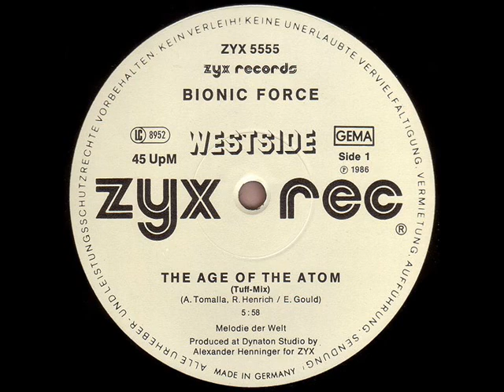Bionic Force - Age of the Atom (Tuff Mix 1986)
From Frankfurt (Germany)
Released on ZYX Records